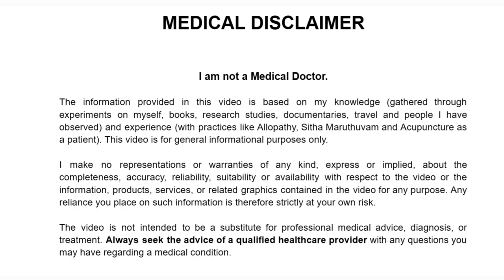Does RICE cause DIABETES? அரிசி சாப்பிட்டா சக்கரை வியாதி வருமா?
TABLETS MEDICINE
நாட்டு மருந்து கடை
சித்த மருத்துவம்
ஆயுர்வேதா அக்குபஞ்சர்
வீடு மருந்து
home remedy
Tamil தமிழ்

கார்னிவோர் (Carnivore )
குறைமாவு (LCHF)
பேலியோ (Paleo )
கீட்டோ (Keto)

கீட்டோ டயட்
கார்னிவோர் டயட்
ஜிம் உணவுகள்

கார்னிவோர் (Carnivore )
குறைமாவு (LCHF)
பேலியோ (Paleo )
கீட்டோ (Keto)